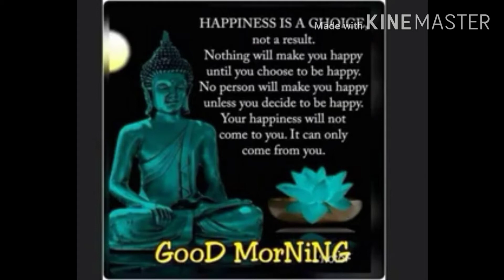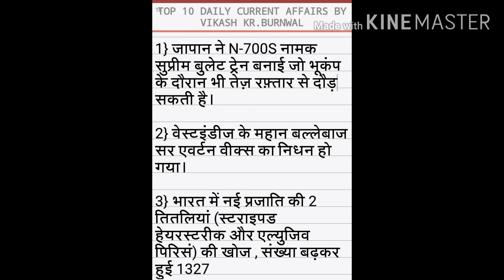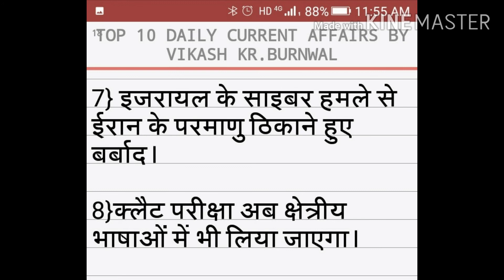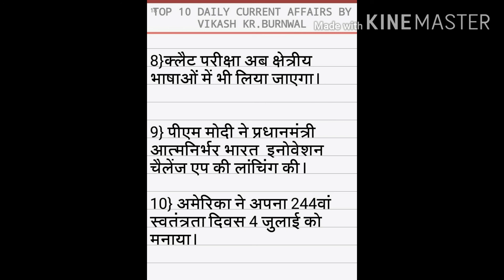TOP TEN DAILY CURRENT AFFAIRS FOR SSC BANK EXAM